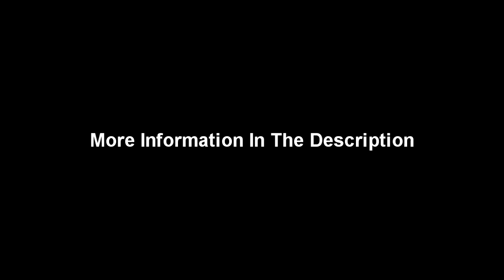Minor Threat - Minor Threat - Drum Track